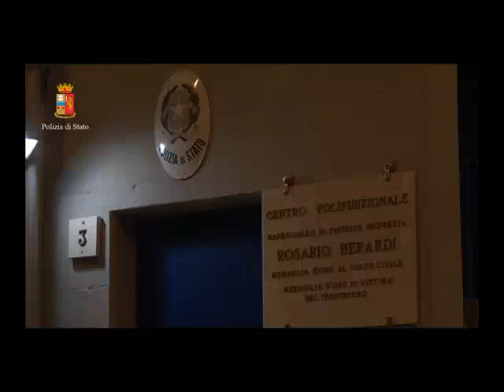Bari. Blitz contro i clan Mercante e Strisciuglio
A conclusione di un’articolata attività investigativa, coordinata dalla Direzione distrettuale antimafia e condotta dalla squadra mobile di Bari, la Polizia si Stato ha eseguito ordinanze di custodia cautelare, in carcere e ai domiciliari